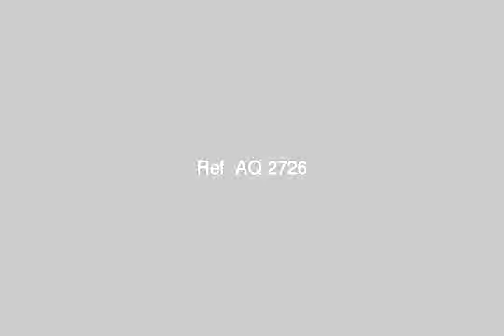Furnished apartment for rent in cairo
شقة مفروشة للعرب والطلبة والعائلات شقه بشارع الحجاز الدور السادستتكون من2غرف - مطبخ - حمام - ريسبشن كبير - شارع الحجازالمهندسين - Egypt Real Estate | Greater Cairo | Furnished Apartment For Rent